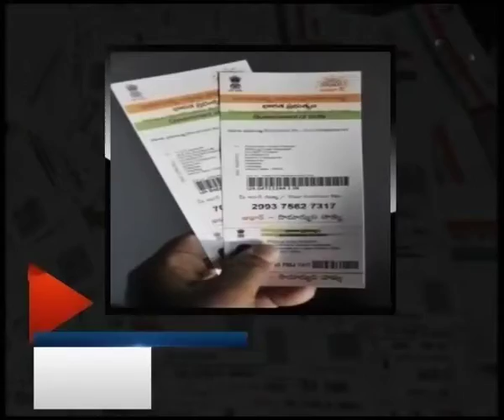Adhar card made mandatory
Adhar card made mandatory. To satisfy the demands of high-rise favourites of Bengali audiences, Zee 24 Ghanta brings all the latest headlines and news stories.